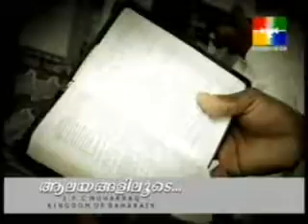Alayangaliloode - Part 1